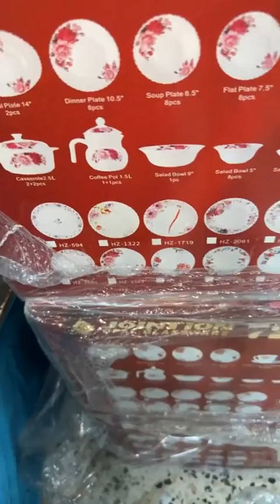البلاندر واخفيضات في بورت قاطو عند بزار ولد حدة سطيف مقابل مسجد ١٠١٤سطيف مرحبا